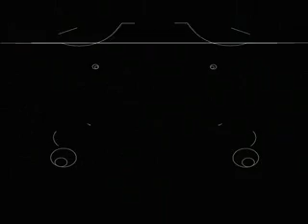Nightfeels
Une de mes meilleurs création solo, et cette fois ci a 150bpm svp !!!

Nightfeels, ou comment exprimer les sentiments d'une nuit au bar, avec des gens qu'on aime, qu'on aime pas, et de la boisson qu'on aime. qu'on aime.